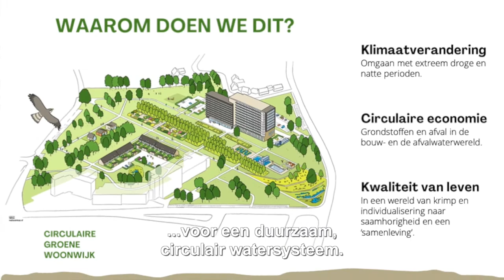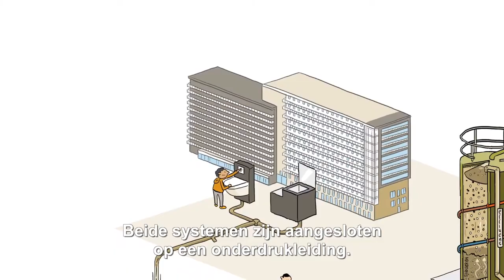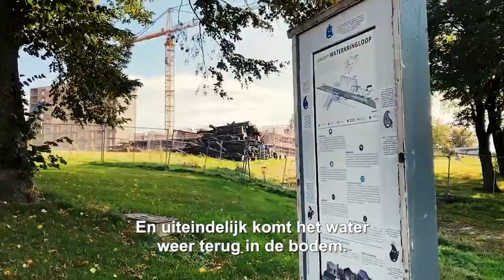Symposium | Afvalwaterketensymposium Gestapelde Opgaven, Superlocal Kerkrade intro | 2021